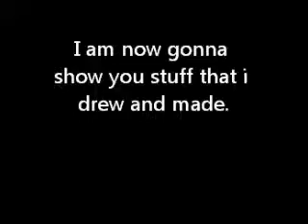Hi this is louie brown